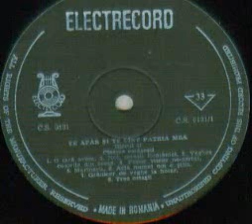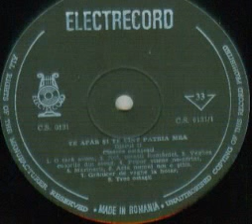Corul Ministerului Fortelor Armate-Veghez culorile din steag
C.S. 0131 "Te apar si te cant patria mea (Discul II-Cantece ostasesti)"